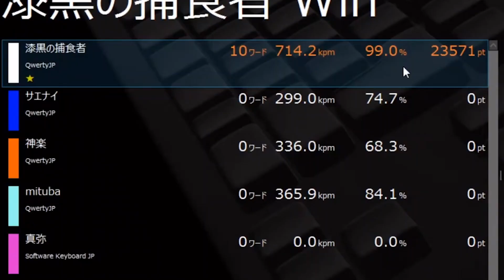鈴木勝vs猛者リスナーの異次元タイピング対決【にじさんじ切り抜き】